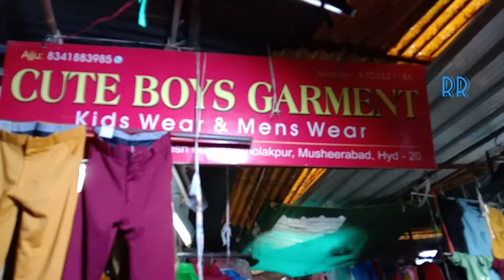Bangladesh Market at Hyderabad Near to Musheerabaad Area Vlog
Bangladesh Market at Hyderabad Near to Musheerabaad area
all kind of second hand and New things or metirial available for shopping market place